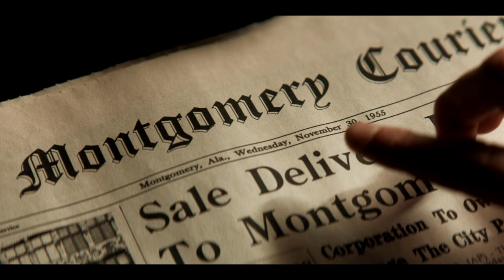สรุปซีรี่ย์ Doctor Who ด็อกเตอร์ฮู Season 11 EP.3 Rosa | Spot World